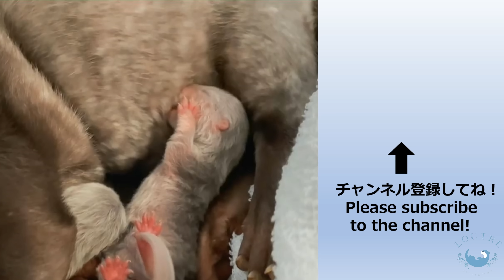LOUTRE THE BEST ～Baby Otter Wasabi ＆Namida～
We have compiled the most popular videos from our viewers.✨
This time it's the baby otter Wasabi and Namida version.
They were so small and Namida (now 1 year old) already has a boyfriend... they grow up too fast!

★Thank you for your donation!　We will buy fish for the otters.🥰